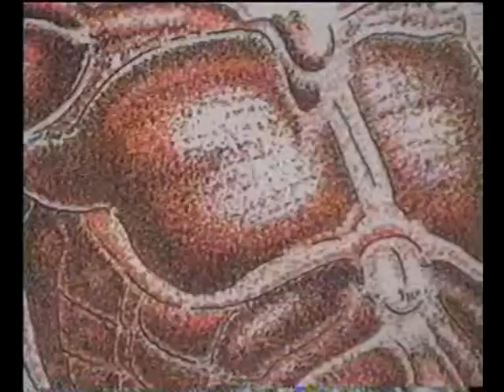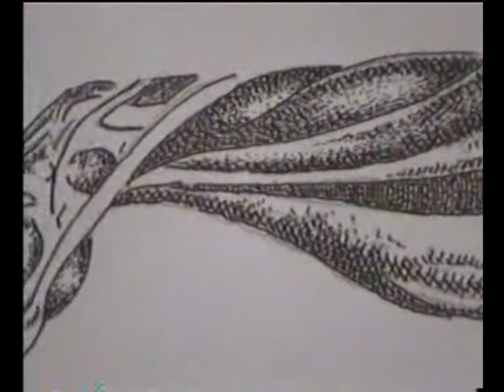ANATOMIA ARTISTICA-2-villafañe garcia